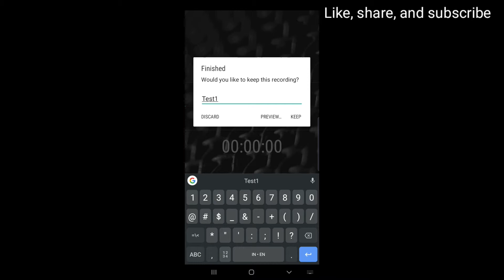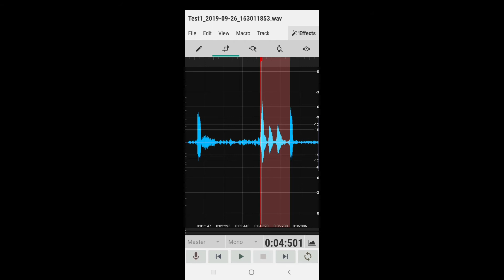Wave Editor: How To Record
In this video tutorial shows how to record in Wave Editor.

Wave Editor is audio recorder and editor app for Android OS. You could edit, mix, and master a song using this app.